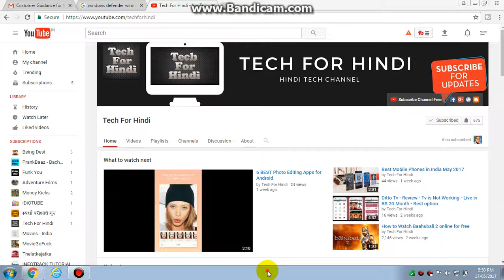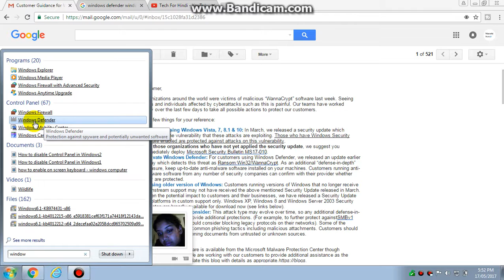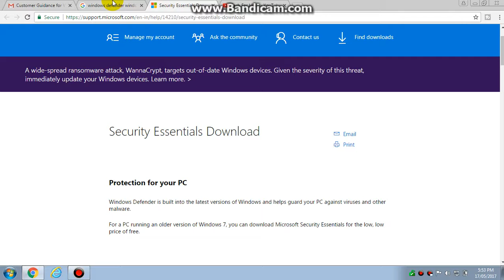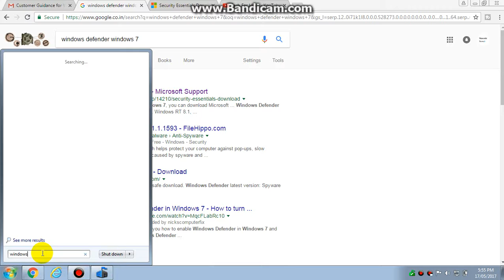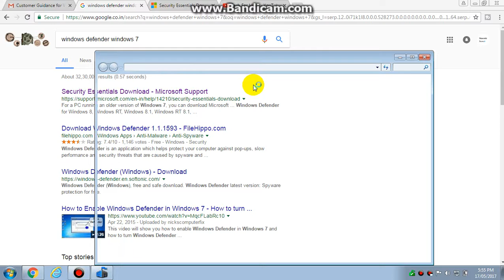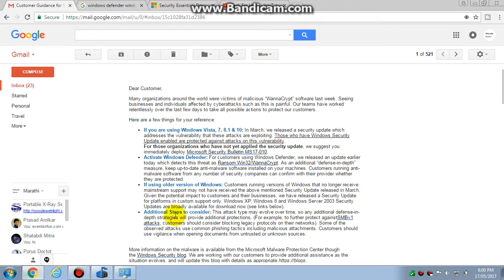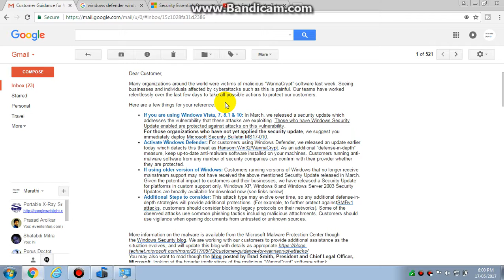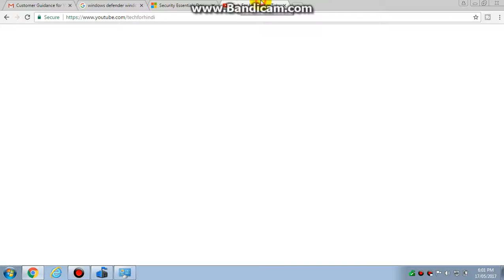Microsoft update for Wanna Cry Attack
microsoft update for wanna cry virus

Microsoft Guidance for Wanna Cry Attack